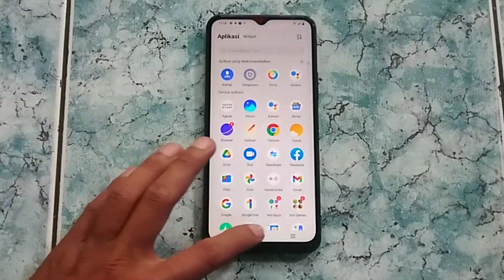VIVO Y33s INCOMING CALL